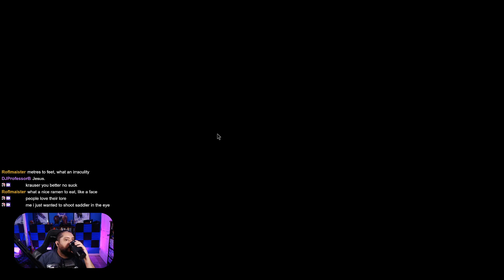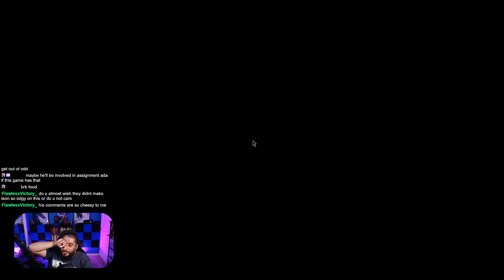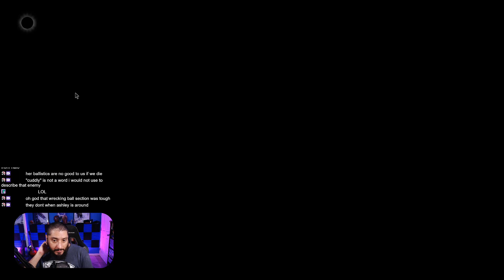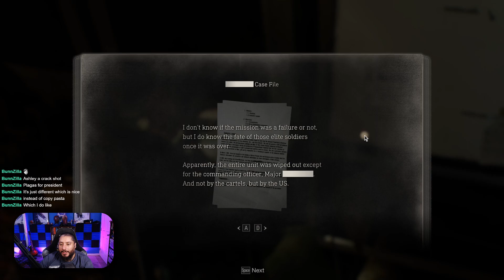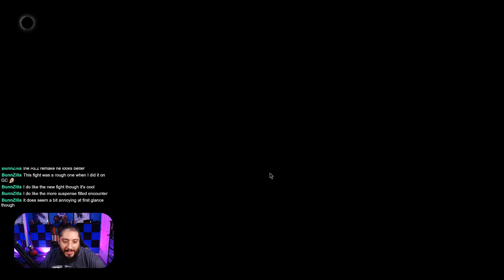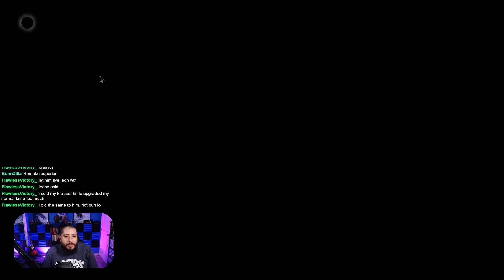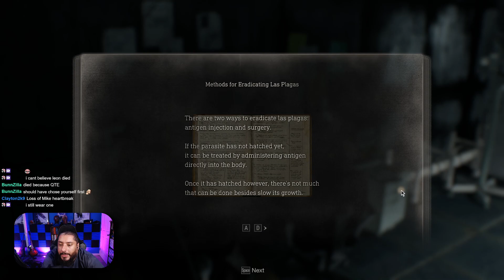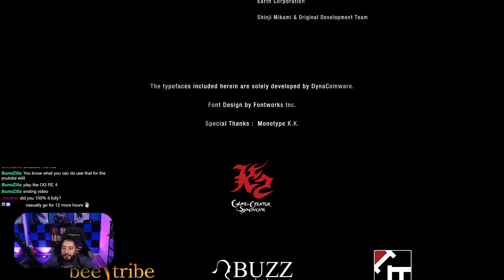REmake 4 - 30h Marathon - First Playthrough (3 of 3)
Original Recording Date: March 25, 2023